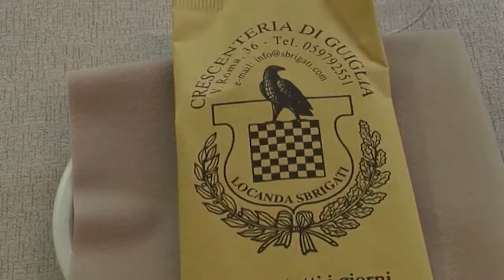estate in appennino 29062018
in questa puntata:
 escursionismo con La Via dei Monti
Anticipazione Manno a tutta randa
Anticipazione festa la Cucombra
la locanda Sbrigati di Guiglia